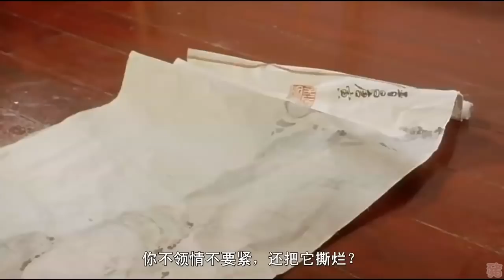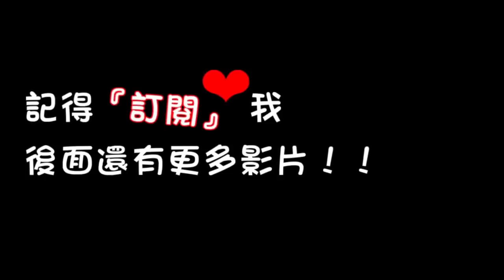【周星馳】「日語」武林中最惡毒的『面目全非腳』！石榴姐：終於有人比我醜啦，哈哈哈。《唐伯虎點秋香》 Flirting Scholar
希望大家都能笑口常開，一天比一天開心，一天比一天快樂。

有什麼建議我的地方，歡迎在下方留言！

此視頻僅供學術交流 ，請勿用於商業用途。
影片中如有侵權請立即通知 本人將儘快回覆！